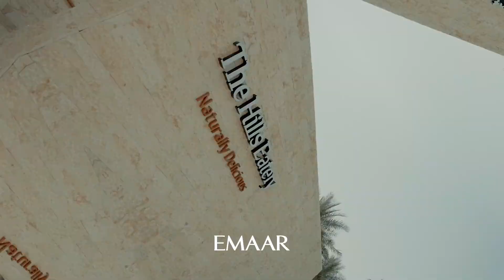The Hills Eatery Family Experience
The perfect summer place you can't get enough of!
Dubai Hills Estate

لمكان المثالي للصيف و تجربة لا يُمل منها في